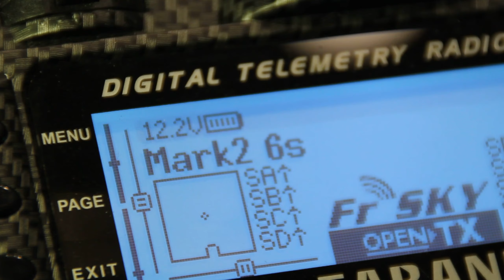Betaflight 4.0 #1488 FIRST PACK || FPV FREESTYLE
Betaflight 4.0 #1488 FIRST PACK